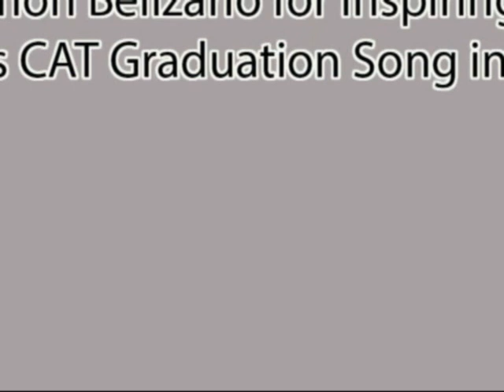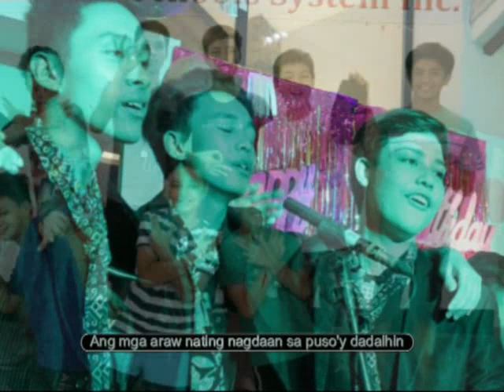PAMAMAALAM (Casa del Niño)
PAMAMAALAM  was composed by Chito Maramag as commissioned by Ramon Belizario to be the CAT graduation song of Casa del Niño Science High School.  The Casan CAT graduates sang this song starting in 1995 until the last graduation rites of CAT in March 2015. Sang by Malebox, the minus one used here was instrumentally arranged by Katz Trangco. Featured here are past and present members of Malebox, a boyband that was formed way back in 1998.